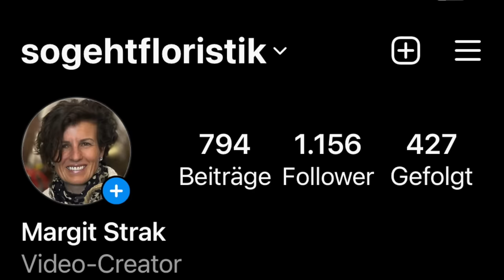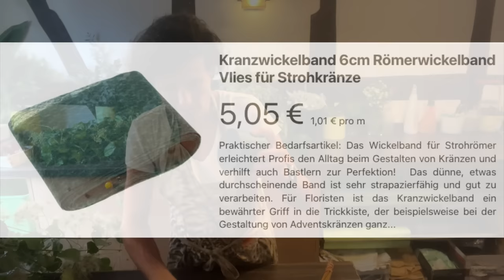Herbstkranz 2.0 mit wilder Clematis, Hortensie & Schafgarbe- gelb-grüne Herbstträume selber machen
Spazieren gehen und danach einen traumhaften Herbstkranz aus den gesammelten Materialien selber wickeln? Das zeige ich dir in meinem heutigen Video. Komm mit und lerne wie es geht !!!

deiner Margit

Margit Strak
Freischaffende Floristin